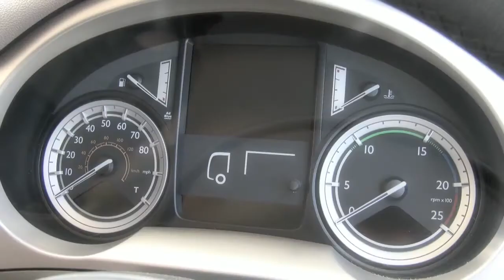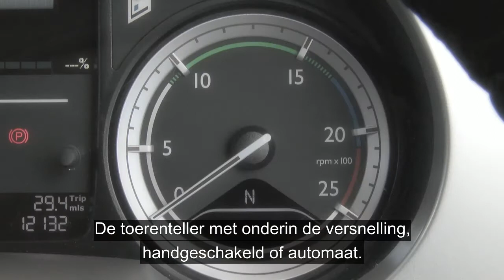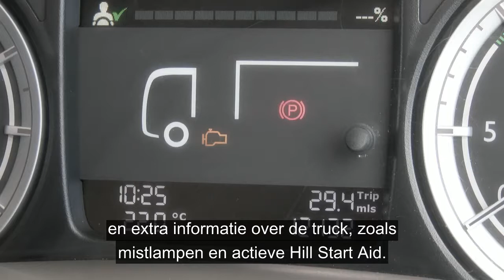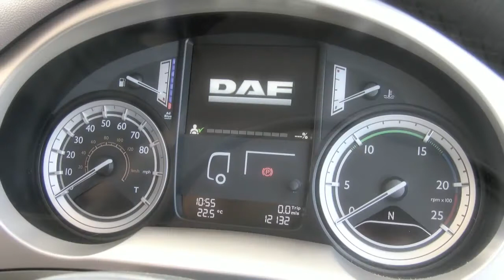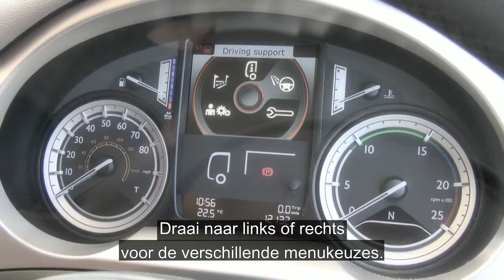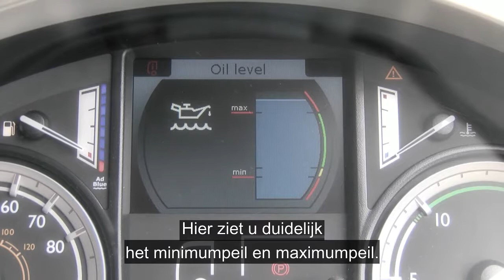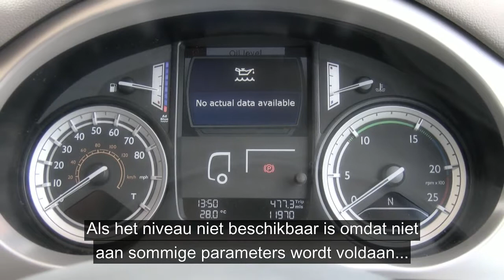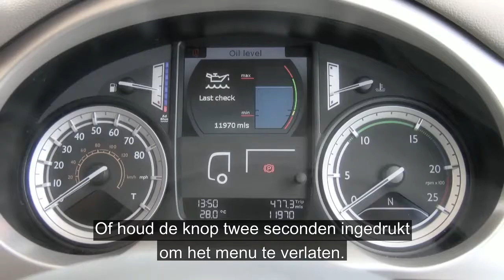DAF: 13 DAF CF Euro 6 Instrumentenpaneel (Euro 6 / 2013 - 2016)